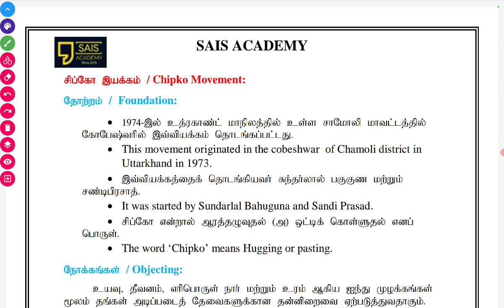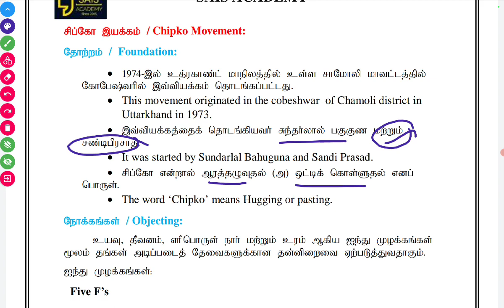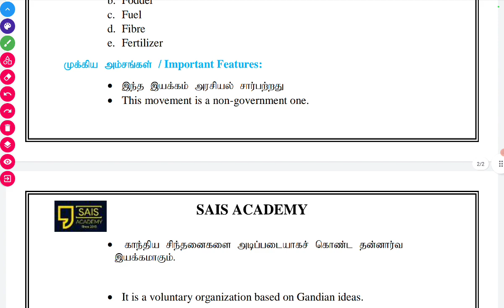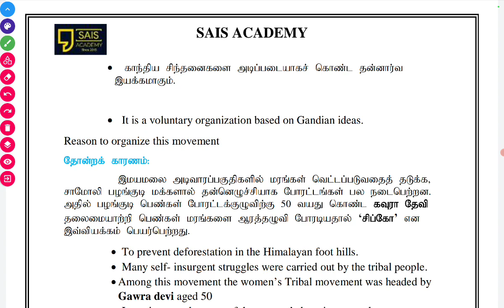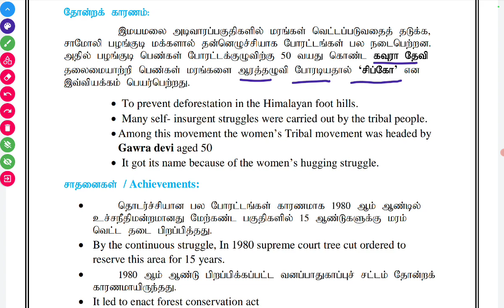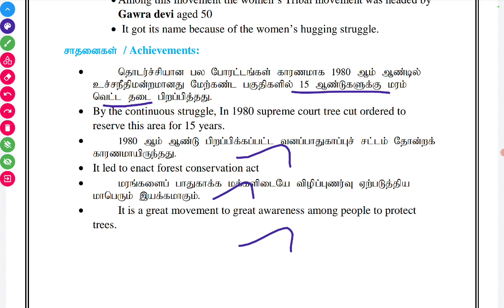TNPSC GROUP 2 MAINS SCIENCE Topic:Chipko movement 🚀🎯🎯🎉🎉🗝️💥💥🎉🎯🚀🏆